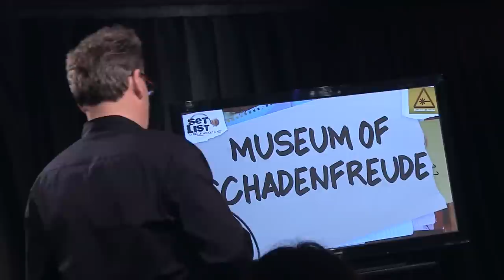GREG PROOPS writes Erotic Jellyfish Fiction - Set List: Stand-Up Without a Net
Greg Proops performs an improvised stand-up routine on topics provided to him on the spot. This is Set List, Stand-Up Without a Net!